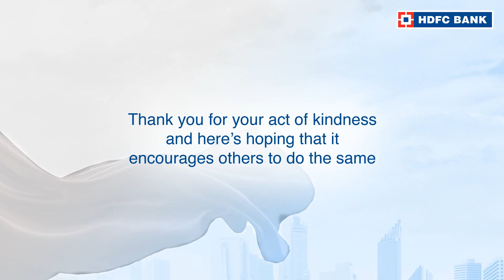Click here to watch the story of Mr Ganesan P, from Edayarpalayam